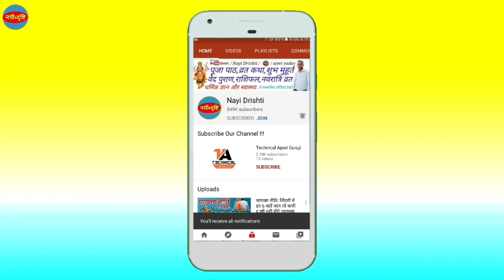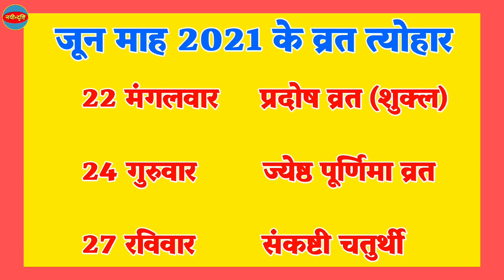जून 2021 माह में पड़ने वाले व्रत त्योहार सूची | June 2021 Calendar |June 2021 Festival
जून 2021 माह में पड़ने वाले व्रत त्योहार सूची | June 2021 Calendar | Calendar 2021 | June 2021 Festival | 2021 June Mah Ka Vrat Tyohar | Nayi Drishti